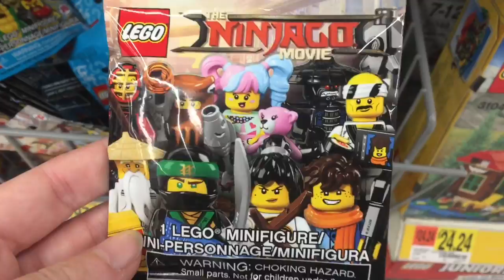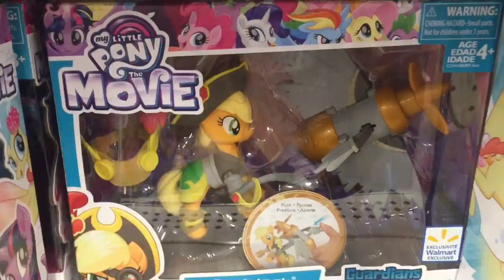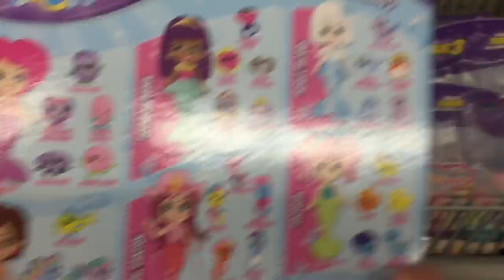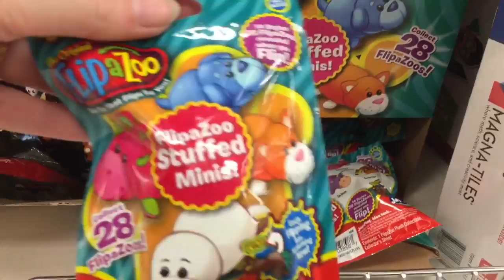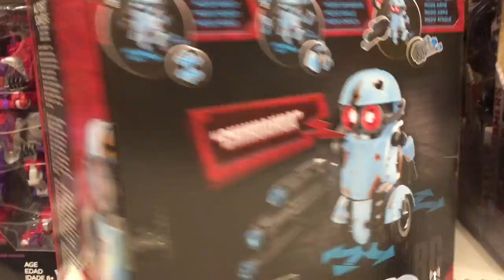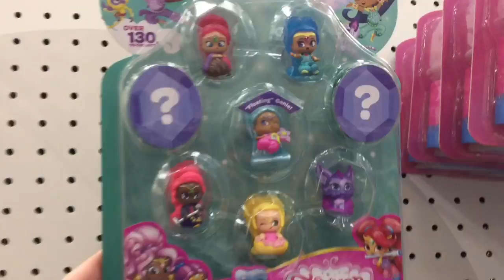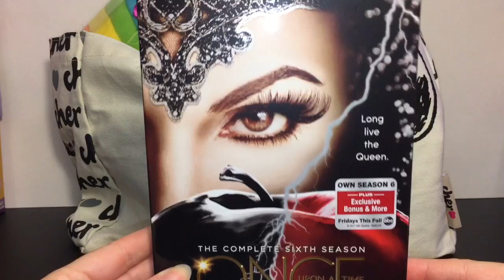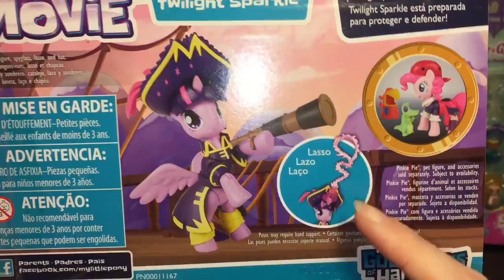Toy Hunt #97 Num Noms Plush FNAF Spinners My Little Pony Splashlings Disney Teenie Genies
Toy Hunt #97